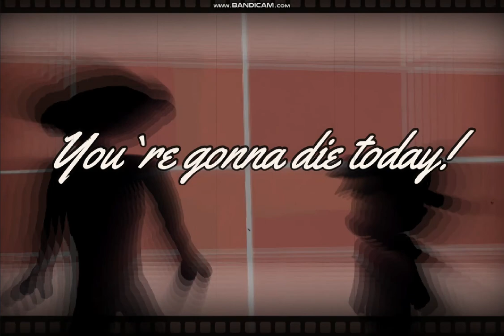Nowhere to run meme // kinnda lazy TwT // Fnf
So i decided to do this meme for my first video i don`t know why? but yeaaa here it is and its really bad! Cus its kind of my secound try of animating! Sorry for the bad quallity im still trying to see what i can do about it!